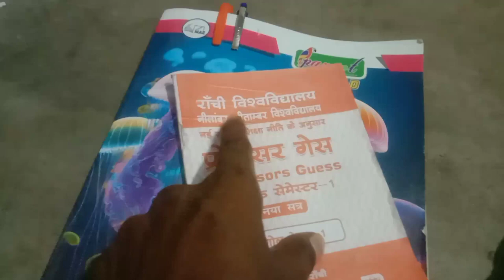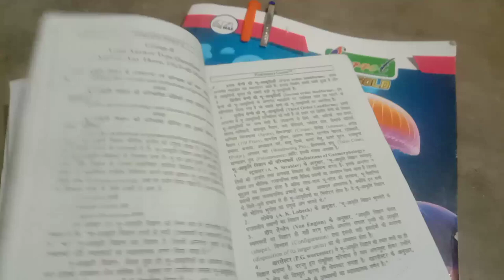EXAM के डर Semester 1 ka exam 2023